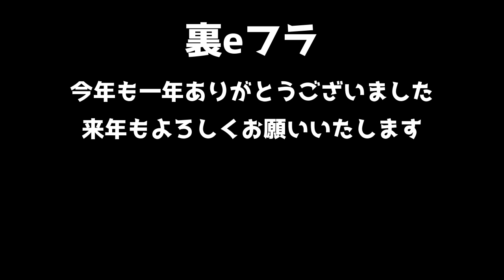２０２２年１２月３０日【裏ｅフラ】年末年始はYoutubeで楽しむ？！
２０２２年１２月３０日放送の番組「ｅフラ」収録の裏側をチラ見せ☆
本編では、今年１年ｅフラでは何を取り上げたか振り返りました♪
今週も月影 刈愛くん登場！

ｅフラ・マウスコンピューターリスナーアンケート実施中！
松阪肉やAmazonギフト券が抽選で当たる！！

動画では
・スナックのぞみ
・坂さん（岐阜県ｅスポーツ連合）の近況
・ＮＨＫでｅフラ杯フォールガイズ大会のワンシーンが放送されました。
などなどお届け・・・
今年もお世話になりました！！また来年お会いしましょう♪

ラジオを聴きつつ動画も楽しんでくださいまし。
※一週間以内であれば聴くことができます。

「eスポ　フライデーナイトフィーバー」メッセージはこちらから！

番組内容↓
eスポーツとは一体何なのか、いつからeスポーツがあるのか？！
三重県eスポーツ連合のゲーマー、延谷卓哉さんと
格闘ゲーム界(特にストリートファイター)に名を轟かせる、るくぷるさんと共にお届けする３０分！

三重県の県域ラジオ局
レディオキューブFM三重公式アカウントです！
三重県津市より、周波数78.9MHzで放送中。

PCサイト・スマホアプリ「radiko」から全国どこからでも聴くことができます！

【関連リンク】
▼レディオキューブＦＭ三重ホームページ